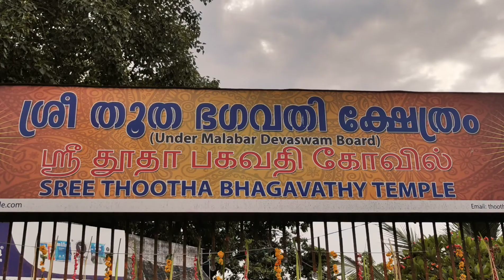തൂത പൂരം കുടമാറ്റം 2022 | Kudamattam Thootha Pooram 2022 | Mini Thrissurpooram